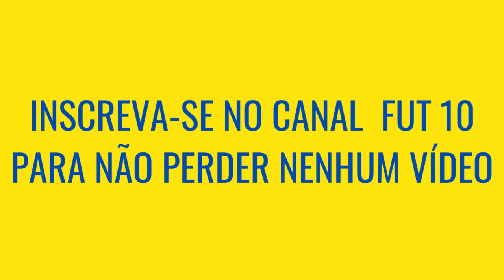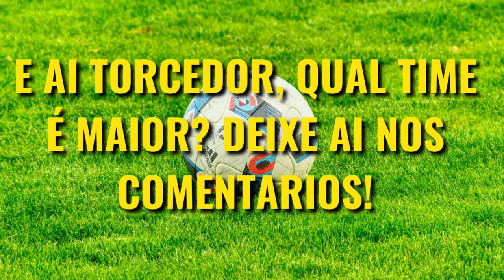Atlético MG VS Velez Sarsfield, QUEM É MAIOR [Comparativo de Títulos]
Atletico MG e Velez Sarsfield são dois maiores clubes da América do Sul, e o confronto entre esses clubes é um dos maiores da américa, mas Atletico MG vs Velez Sarsfield quem é maior? Veja o comparativo de Títulos nesse vídeo!